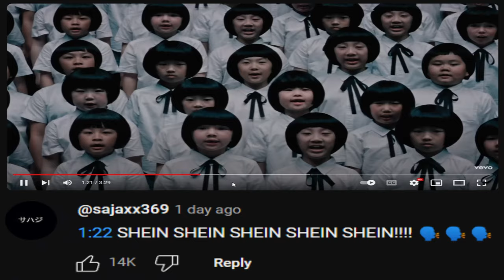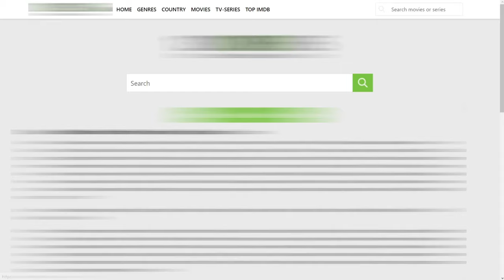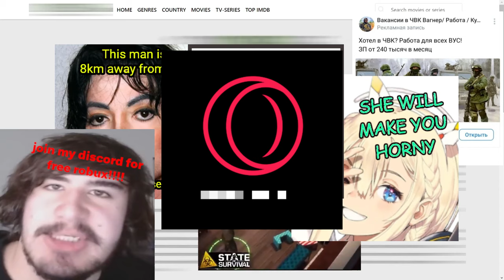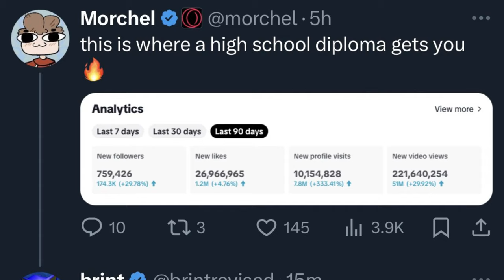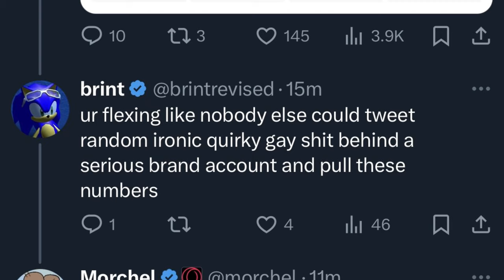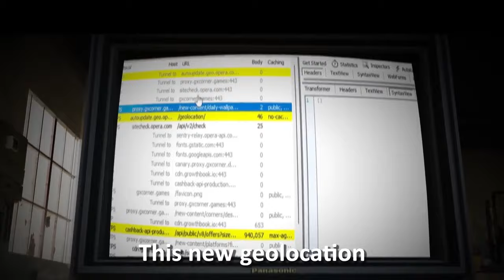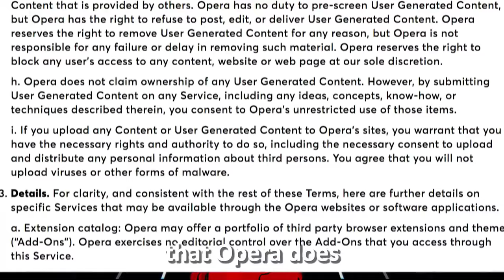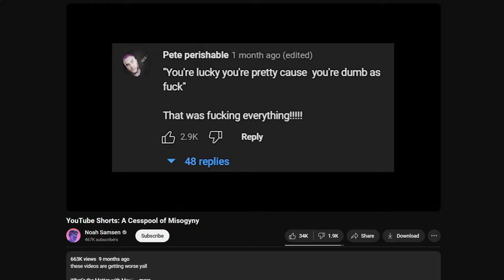OPERA GX SUCKKKSSSSSS